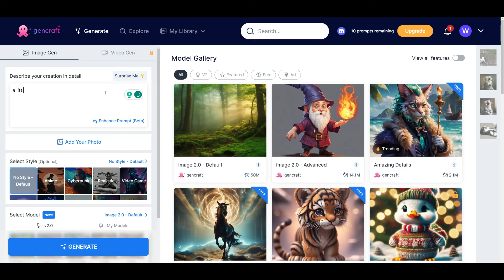"Palworld" AI Contoversy - Using AI in Video Game (Ethical or Not)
Today, we've got a hot topic on our hands based on the recent controversy surrounding Palworld and its use of AI image generators to create game characters. Palworld found itself in hot water for allegedly using AI image generators to whip up game characters, sparking concerns about the originality of their creations.